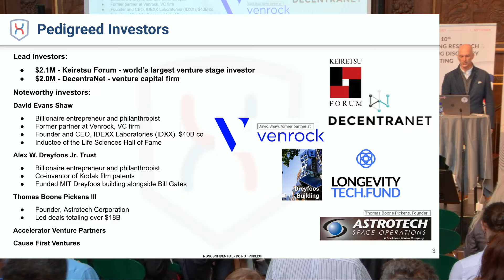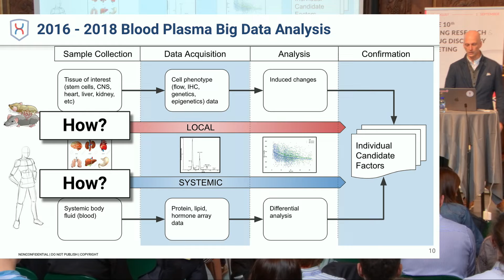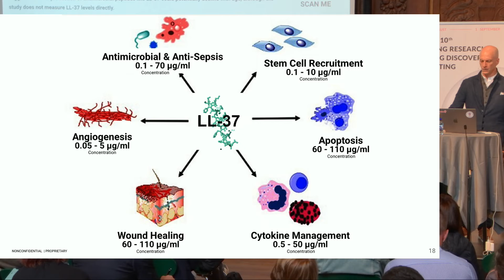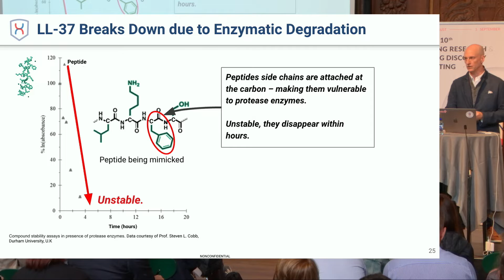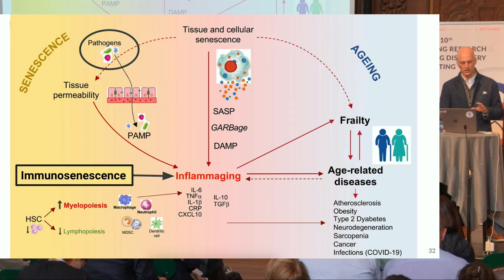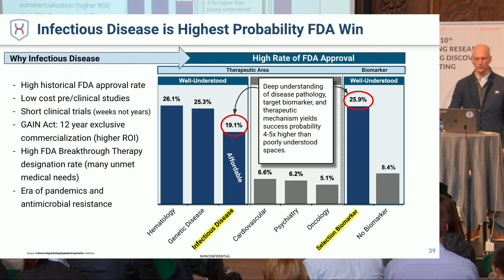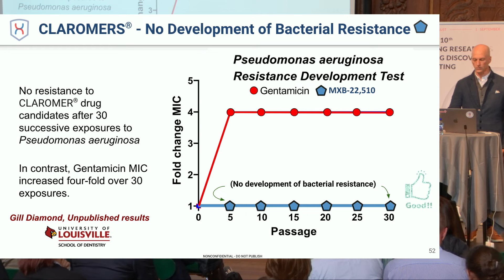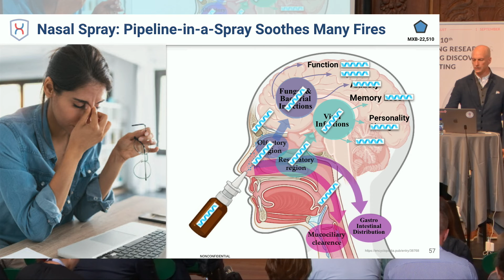J. "Scotch" McClure from Maxwell Biosciences at ARDD2023: Extending Healthspan with a Synthetic...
J. "Scotch" McClure, Founder, CEO & Chairman of Maxwell Biosciences presents at the 10th Aging Research and Drug Discovery conference: Extending Healthspan with a Synthetic Immune System.